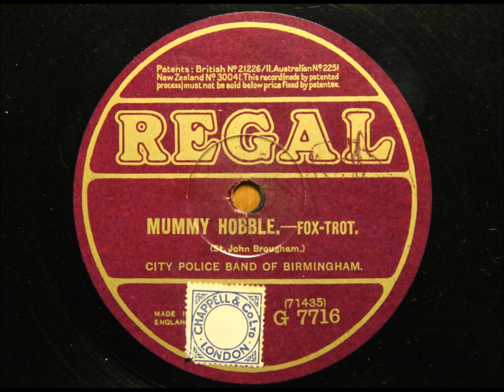Mummy Hobble - by the City Police Band of Birmingham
Recorded in London, 1 October 1921. Band directed by Appleby Matthews.

From the early days of dance bands before styles had settled down, this is a conventional wind band playing a Fox Trot, the only recording they made of this genre and the only recording of this piece - composed in 1919 by St John Brougham.